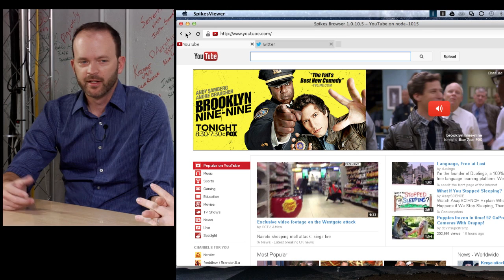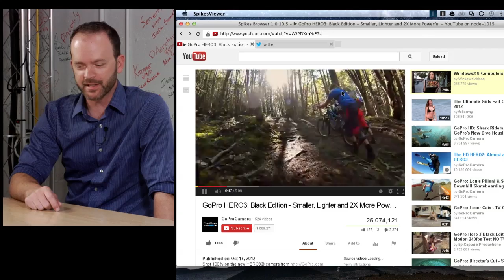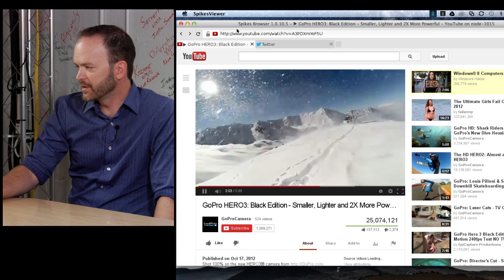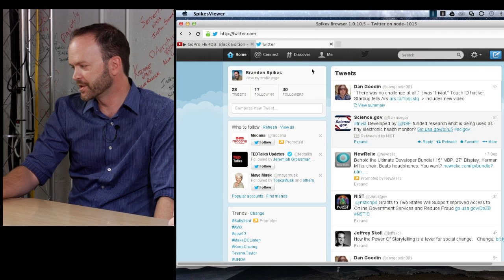Spikes: Browse Fearlessly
Spikes is a US based information security technology company founded by CEO, Branden Spikes— the former CIO of SpaceX and PayPal. The mission of Spikes is to counter the false sense of security in the computer security industry by creating uniquely effective security technology. In the fight against cybercrime Spikes is ambitiously striving to solve one of the world's most pressing problems.